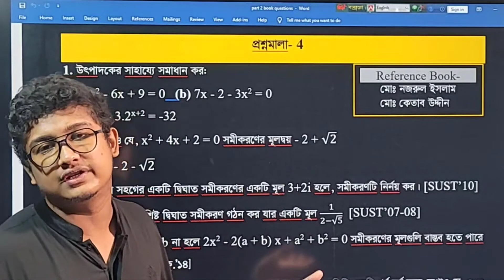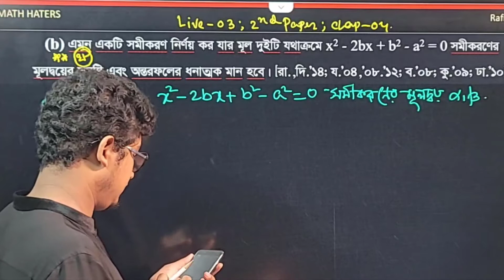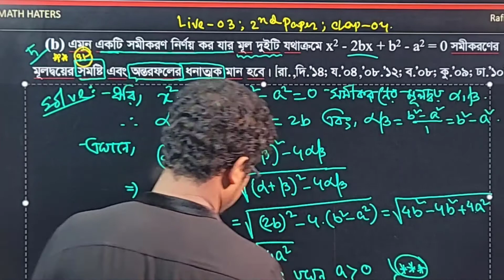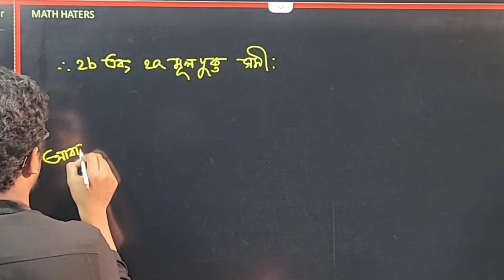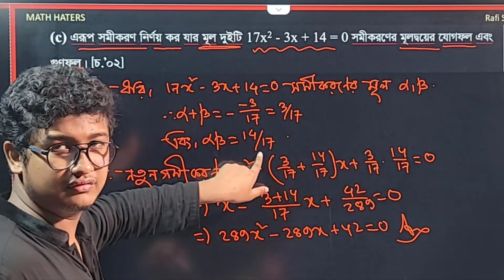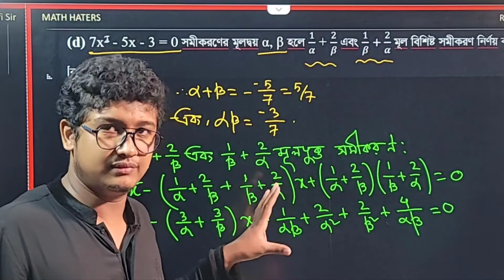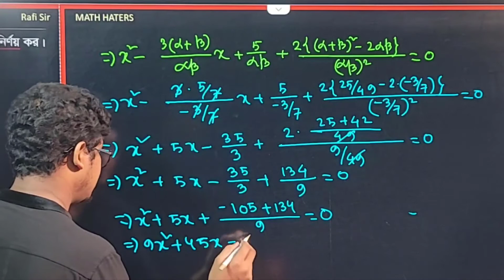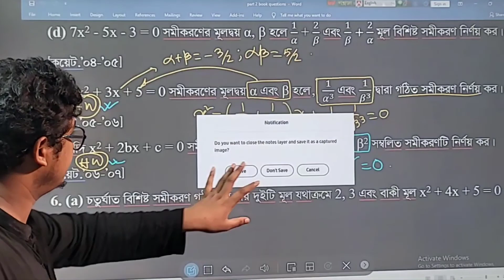Polynomial and polynomial equations live- 3।বহুপদী ও বহুপদী সমীকরণ ক্লাস-৩ । রাফি স্যার-ম্যাথ।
এই অধ্যায়ের সকল ক্লাস করতে পারবে আমাদের ওয়েভসাইট থেকে নামে মাত্র মূল্যে। সেজন্য ক্লিক করোঃ

📝 বহুপদী ও বহুপদী সমীকরণ এর সকল ফ্রি ক্লাসের লিংকঃ
📝 বহুপদী ও বহুপদী সমীকরণ  এর সকল ফ্রি এক্সামের লিংকঃ
📝অন্তরীকরণ ক্লাসের লেকচার শীটের লিংকঃ
👉👉ক্লাস-১ঃ

🧑‍🏫কোর্স শিক্ষক সম্পর্কেঃ
Instructor: MD RafiquzZaman Rafi.
BUTEX (TE). Notre Dame College.
Founder & Teacher Of Math Haters.
Ex-Math Instructor at Shikho, 10 Minute School, UCC, Retina.

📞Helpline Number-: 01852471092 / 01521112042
🗺️Office Location-: ফার্মগেট। (হলিক্রস কলেজের বিপরীতে) । অফিসঃ 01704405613